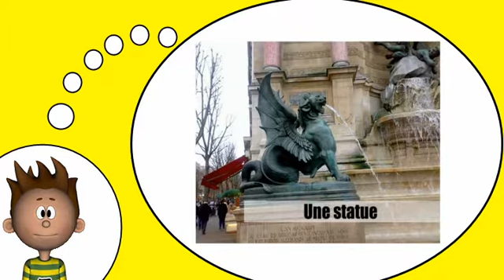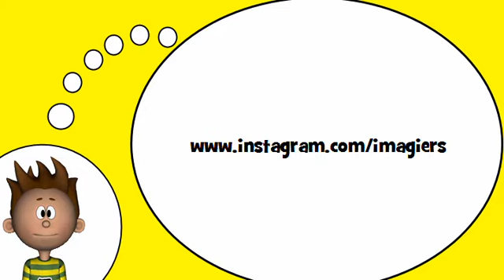Corsi di francese = Nella città # 4